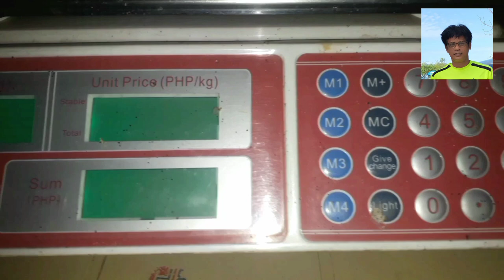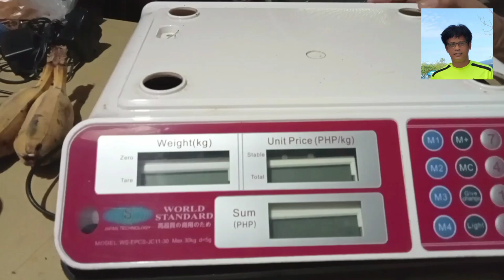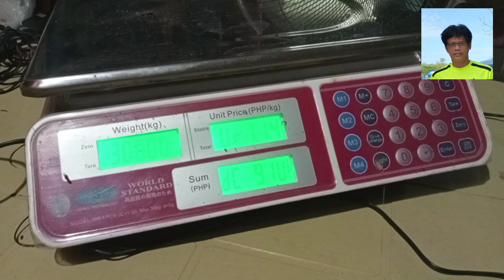Diy how to repair digital weighing scale no led display (step by step)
To repair a digital weighing scale with no LED power, follow these steps:

1. **Safety First**: Ensure the scale is unplugged from any power source. If it operates on batteries, remove them.

2. **Check the Power Source**: Inspect the power cord for any visible damage. If the scale uses batteries, test them with a multimeter or replace them with new ones to rule out depleted batteries.

3. **Inspect the Battery Contacts**: Ensure the battery contacts are clean and free from corrosion. Use a small brush or sandpaper to clean any rust or dirt.

4. **Examine the Power Switch**: If your scale has a power switch, check to see if it's functioning correctly. Sometimes switches can become loose or worn out.

5. **Open the Scale**: Carefully open the scale's casing using the appropriate screwdriver. Take care not to damage any internal components or wiring.

6. **Check for Loose Connections**: Inspect the internal wiring and connections. Ensure all wires are firmly connected to their respective terminals. Look for any signs of burnt or broken wires.

7. **Test the Circuit Board**: Use a multimeter to check for continuity in the circuit board. Look for any obvious signs of damage like burnt components or broken solder joints. If you're comfortable with soldering, you may be able to repair minor issues.

8. **Examine the LED Display**: Check the connections to the LED display. Ensure they are secure and there are no broken solder joints.

9. **Component Replacement**: If you identify any damaged components (like resistors, capacitors, or transistors), replace them with identical parts. This step might require some technical expertise and the use of a soldering iron.

10. **Reassemble and Test**: Once all inspections and repairs are done, reassemble the scale. Insert the batteries or plug it back in and test to see if the LED power is restored.

If the problem persists after these steps, the issue might be more complex, possibly requiring professional repair or a replacement of the scale's main board.

**Note**: If you're not comfortable performing these steps, or if the scale is under warranty, consider seeking professional help.